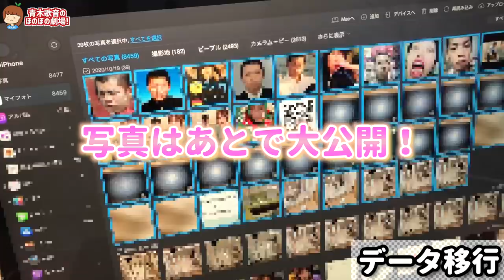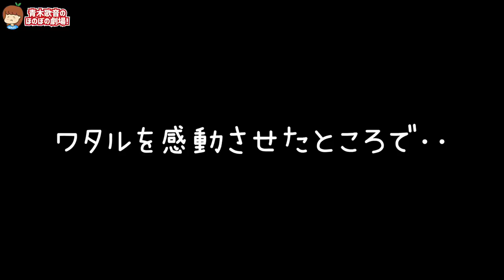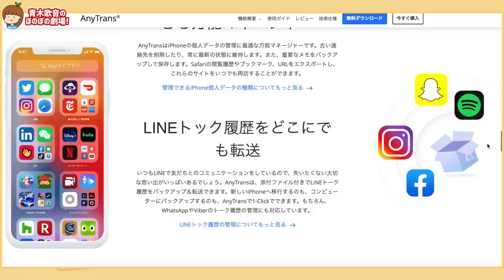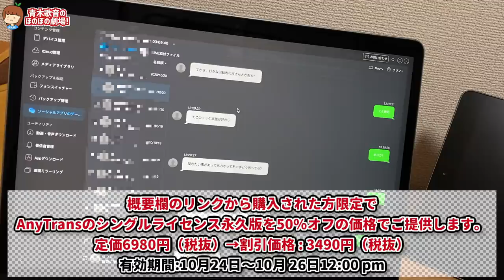この写真を見てもキス出来る？【元男の子カップル】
この動画は株式会社iMobieとのタイアップです。
AnyTransはデータ転送の他、動画ダウンロード、着信音作成などいろんな便利な機能を搭载しています。

▽テレビ出演
その他